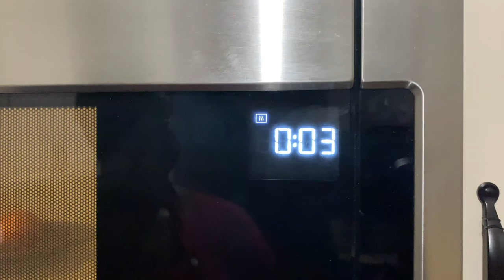COM5364 - Sound/Image Assignment #1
This video, about breakfast food, was executed for COM5364 - Foundations of Digital Media.